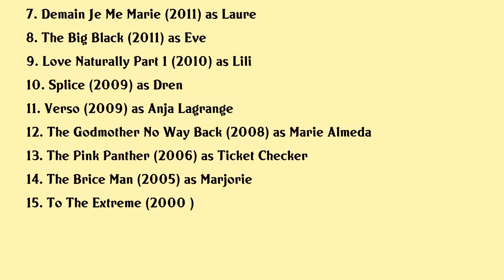Delphine Chanéac Movies list Delphine Chanéac| Filmography of Delphine Chanéac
Delphine Chanéac Full Movies List Filmography of Delphine Chanéac

Latest movies of Delphine Chanéac are:

1. Rouges Etaient Les Lilas
2. Stranger In The Dunes
3. Tu Es Si Jolie Ce Soir
4. Eve
5. For The Love Of Money
6. Love Naturally Part 2
7. Demain Je Me Marie
8. The Big Black
9. Love Naturally Part 1
10. Splice
11. Verso
12. The Godmother No Way Back
13. The Pink Panther
14. The Brice Man
15. To The Extreme

Complete list of movies acted by Delphine Chanéac are in this video.

Please Comment down your favorite movie of Delphine Chanéac